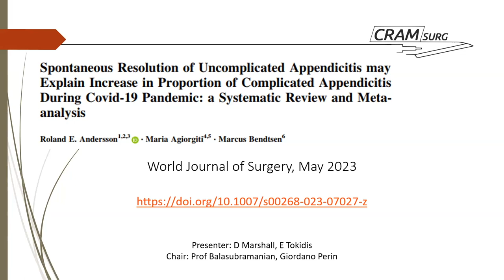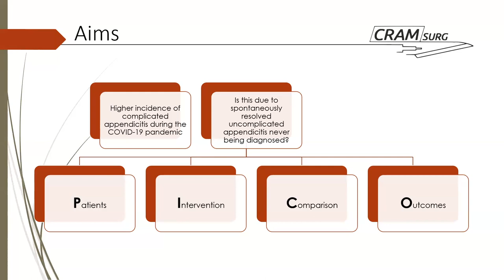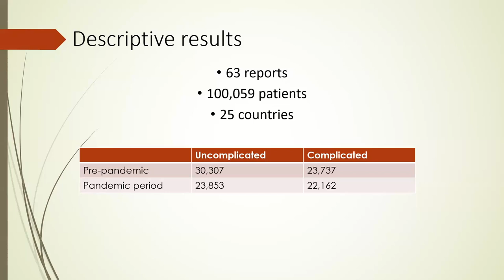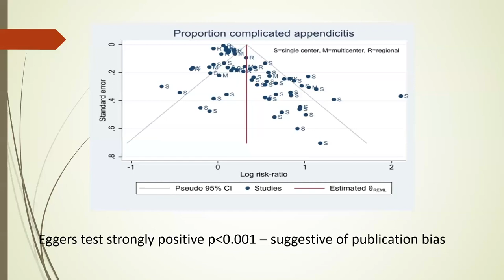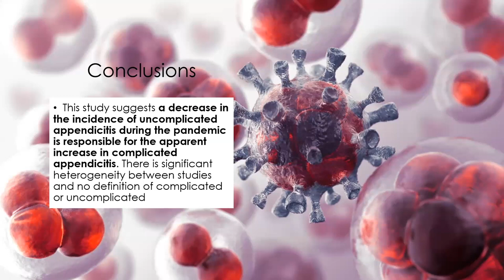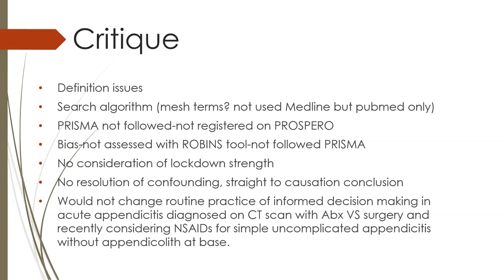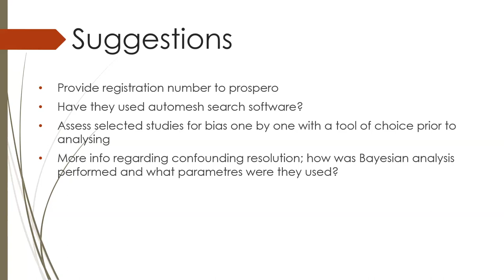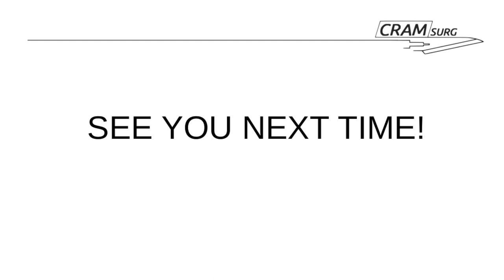CRAMsurg episode 41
Paper for discussion: Spontaneous Resolution of Uncomplicated Appendicitis may Explain Increase in Proportion of Complicated Appendicitis During Covid-19 Pandemic: a Systematic Review and Meta-analysis, WJS May 2023